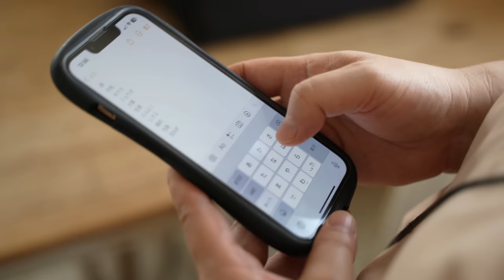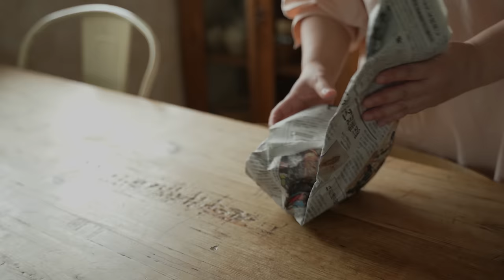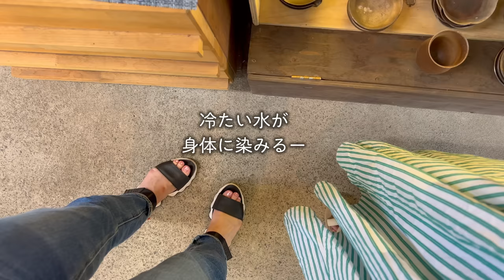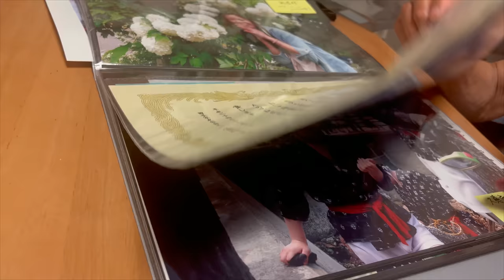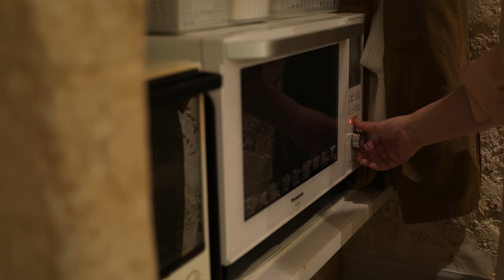この夏過ごした時間と一日のごはん | 趣味は暮らし | 多香/taka | 主婦が少しだけ丁寧に暮らす | 暮らしvlog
多香

愛用の暮らしアイテム他

キッチン用品・生活雑貨などの愛用品を楽天ROOMで紹介しています。

■和風だし炊き込みご飯
しっかり出汁が香る程度まで和風出汁を入れて炊く（適量）
みょうが
大葉
白ごま

■チキン南蛮（タルタルソース）
A：鶏肉
鶏もも肉　２枚
塩コショウ
小麦粉　大さじ２
溶き卵　１個
片栗粉　大さじ６
※上記を順番に混ぜていく

揚げ焼き用の油　大さじ６

C：タルタルソース
玉葱みじん切り　１／２個（レンジで１分半）

*chapter*
0:00 かんたんお昼ごはん
4:22 帰省先で買った可愛い花瓶
4:40 この夏の帰省
9:06 花瓶にお花を
9:57 ひと手間で美味しい夕食

==‹趣味は、暮らし。の動画›

暮らしvlog | 体とお財布に優しい習慣のお話 | 主婦が少しだけ丁寧に暮らす | 日常のルーティン | 趣味は暮らし | 多香

SUB)暮らしvlog | キッチンツアー・前編 | お気に入りのキッチン用品紹介 | 40代主婦のルーティン | Kitchen Tour/Japanese housewife/ルームツアー

私の持ち物と日曜ごはん | 趣味は暮らし | 主婦が少しだけ丁寧に暮らす | 暮らしvlog

SUB)暮らしvlog | 40代主婦の平日モーニングルーティーン| Japanese housewife morning routine